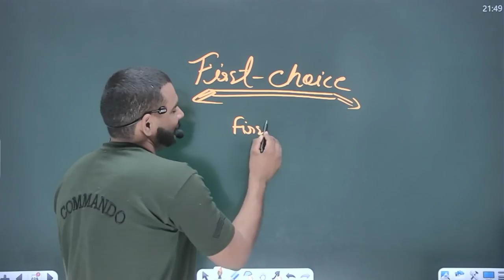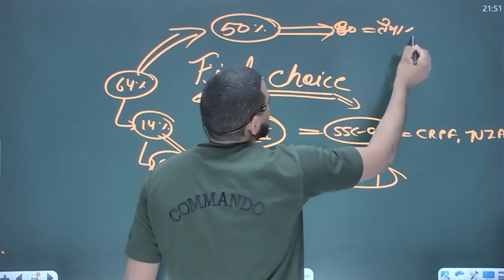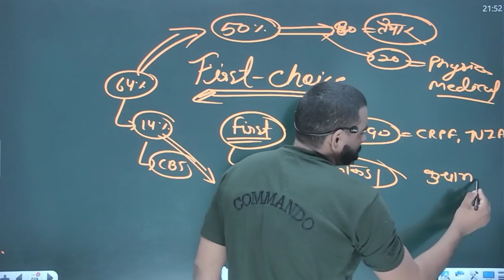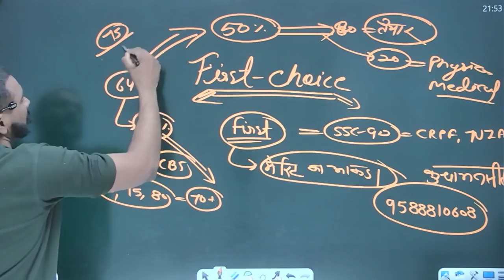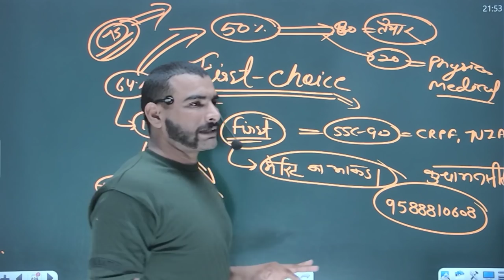🔴ssc gd 2021 इतना नम्बर लाना होगा || ssc gd first choice के लिए || ssc gd paper 2021